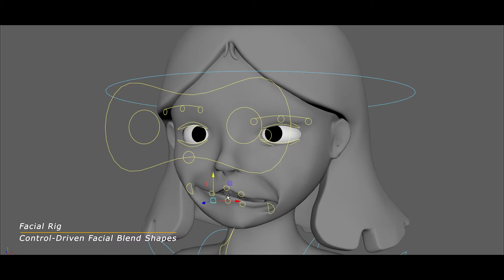Dusty Springs | Short Animation Proof of Concept